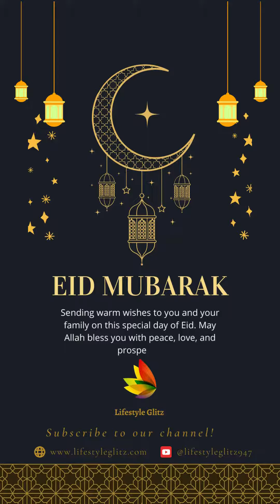Eid Mubarak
Wishing all our viewers a blessed and prosperous Eid Ul Adha.